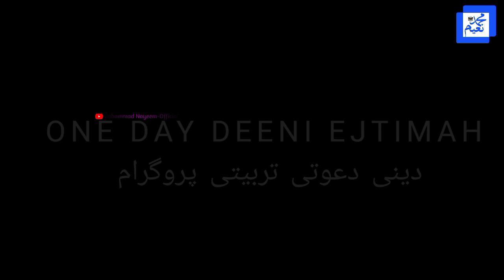Best Ever Lecture | One Day Ejtimah | masjid taqwa sopore | Er Ashiq Hussain sahib | Mohammad Nayeem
▬▬▬:::JOIN  US :::▬▬▬

📌About Us:
MOHAMMAD NAYEEM PRODUCTION working on Different Lectures Like... Jummah Sermons, Ijtima Sermons, Motivational Videos, Nikah Sermons s.

▬▬▬:::JOIN  US :::▬▬▬

📌 Mistakenly Uploaded:
                         TEAM
     MOHAMMAD NAYEEM PRODUCTION

📌 Mistakenly Uploaded:
                         TEAM
     MOHAMMAD NAYEEM PRODUCTION